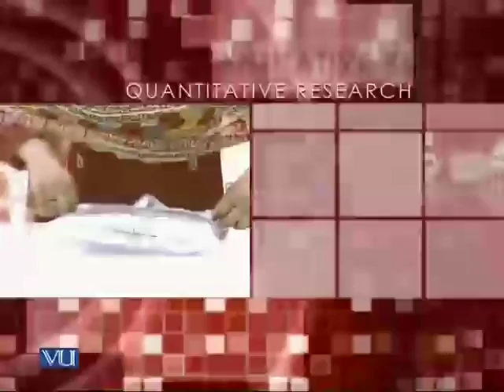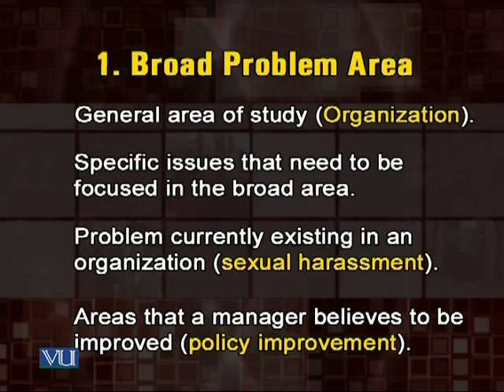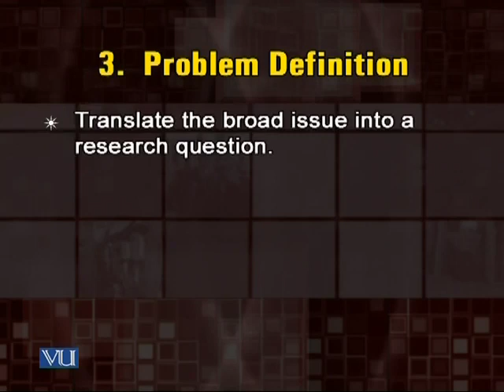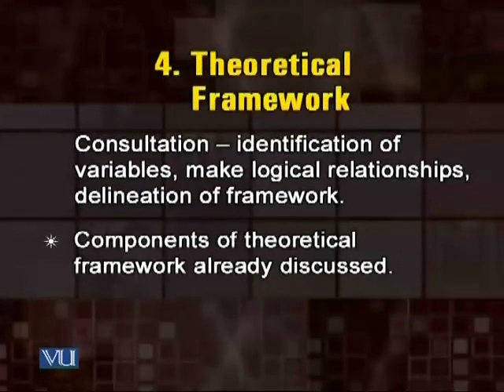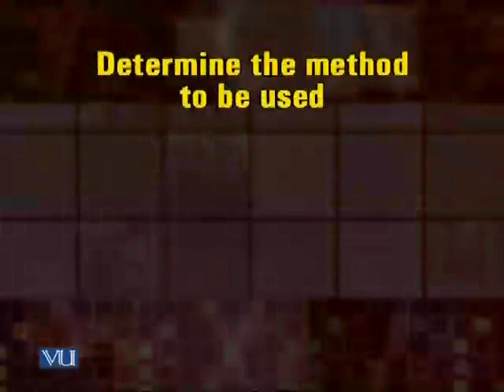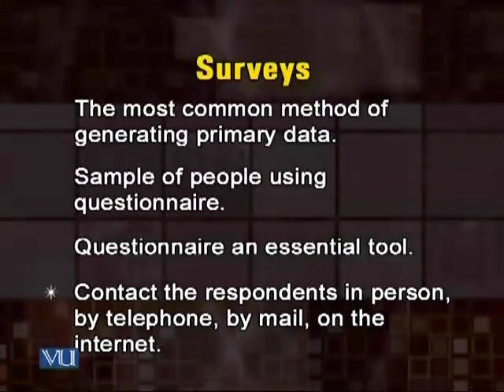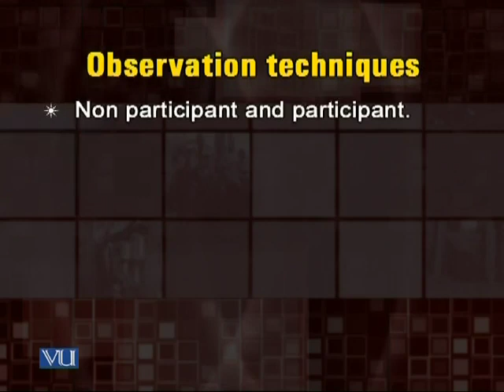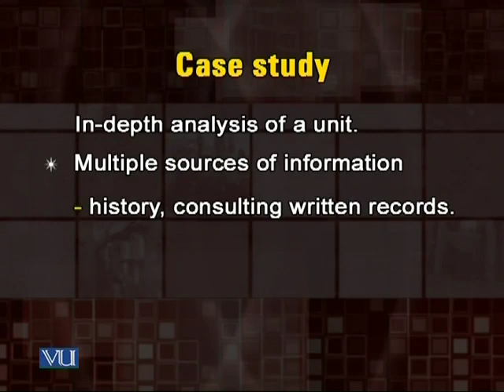EDU712_Lecture06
EDU712 - Quantitative Research Methods in Education